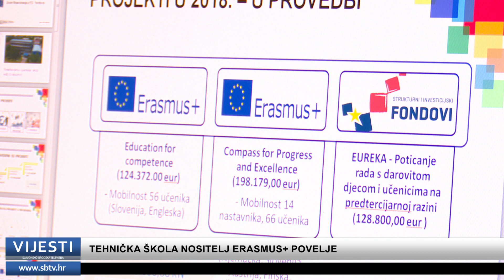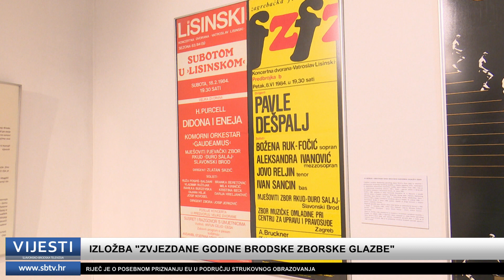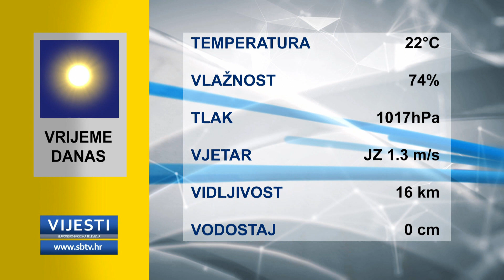SBTV - Vijesti u 12:30 - 21.09.2018.